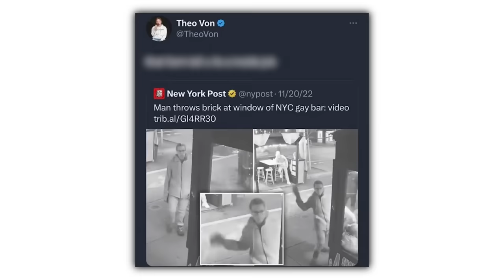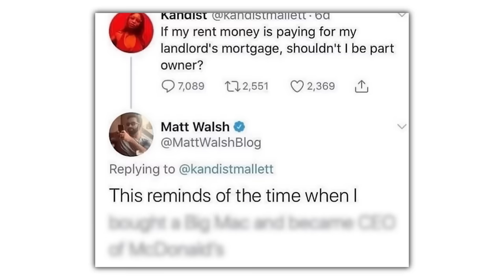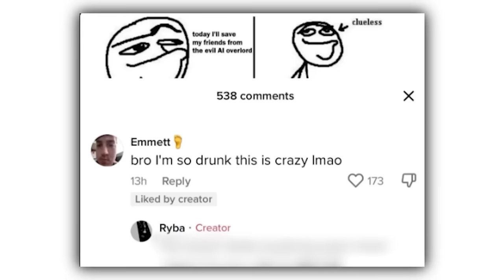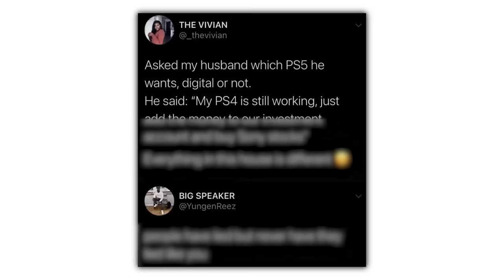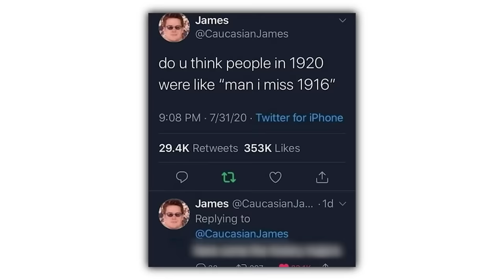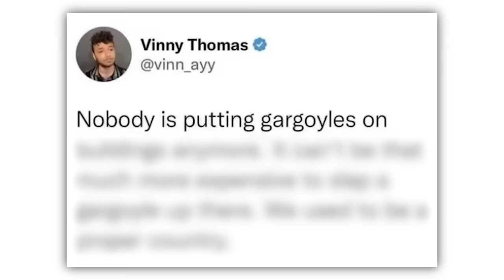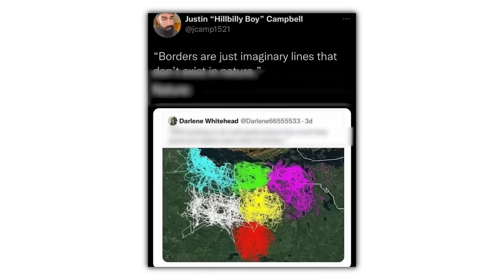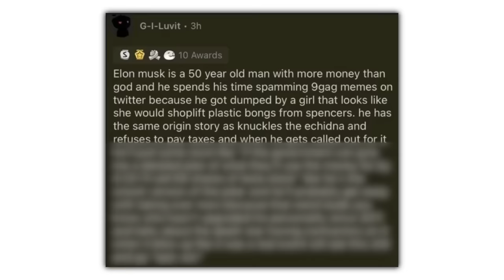RANDOM MEMES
Check these out or i will cry